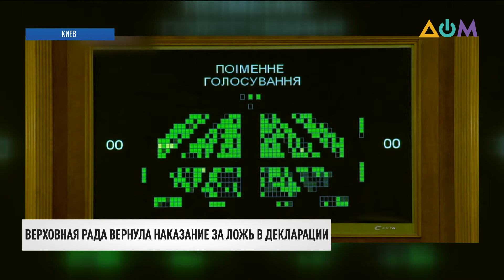Верховная Рада вернула наказание за ложь в декларации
Ложь в декларациях снова наказуема! Штрафами и ограничением свободы. Верховная Рада сегодня в целом приняла Законопроект, который делает первый шаг к преодолению конституционного кризиса.
Депутаты торопились, чтобы доходы чиновников за 2020-й год "не выпали" из е-декларирования.